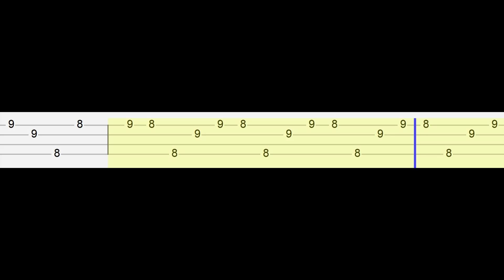VIVALDI- Four Seasons- Winter I. Allegro Non Molto. - WEDNESDAY (Easy Ukulele Tabs Tutorial)